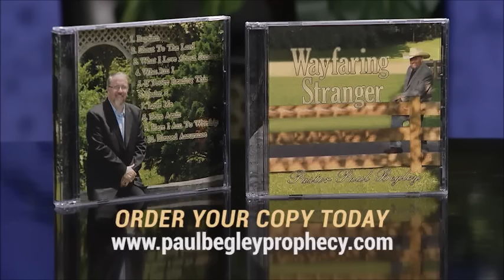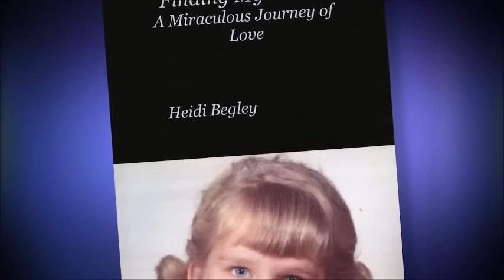Hagmann and Hagmann Interview -The Coming Apocalypse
Doug and Joe Hagmann explain the origins of ISIS and the dangers of the New World Order Current events as they pertain to Bible Prophecy!

Paul Begley
2101 Cumberland Ave Apt 5104